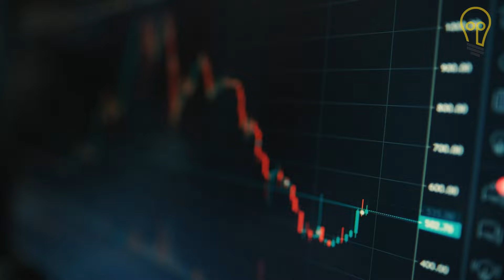Cezaevinden İlk Fotoğraf! Tosuncuk Mehmet Aydın’ın Son Hali Şaşırttı!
Bu Çocuk Tüm Gece Annesinin Mezarının Başında Uyudu ve Gece Herkesi Şok Eden Bir Şey Oldu!

Kız Uyurken Odasına Gizli Kamera Yerleştirdi. Kayıtları İzleyince Gözlerine